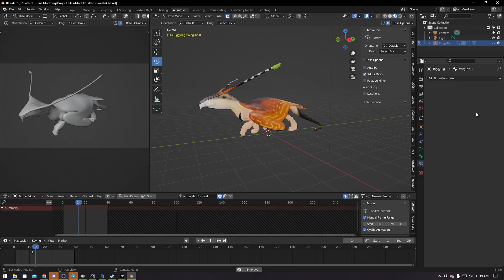Too lazy to edit my footage again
The Stingray Cat Dragon showcasing her walking and running animations!

K-23 mods for path of titans is on indefinite hiatus